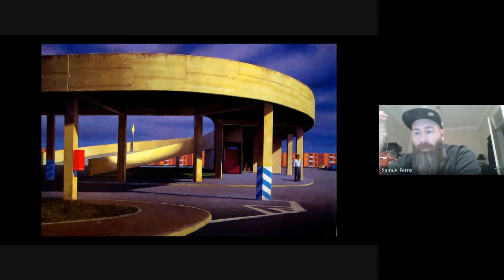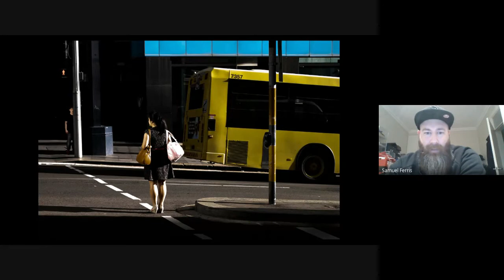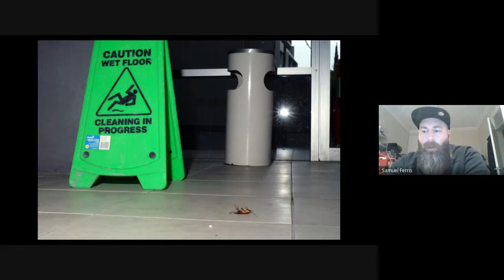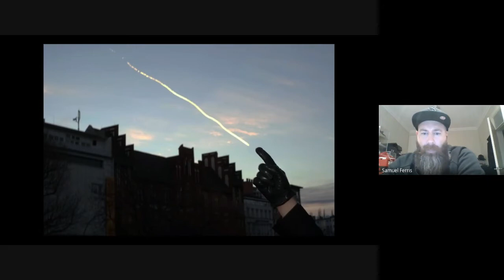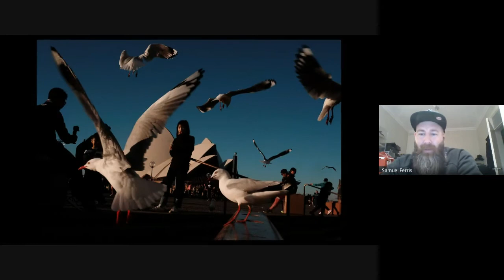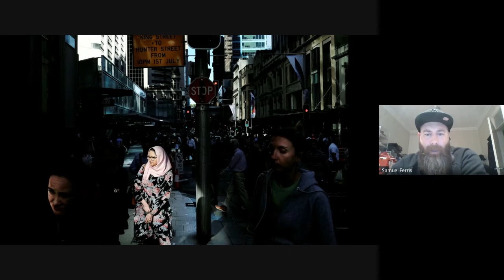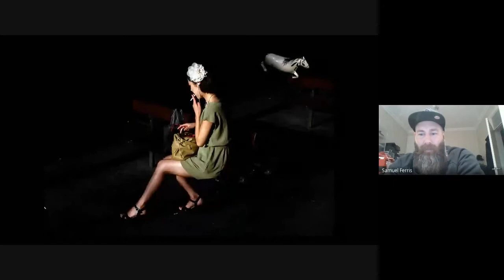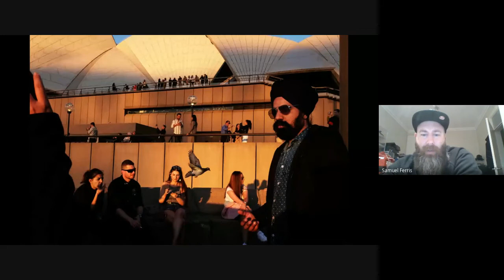AASPI Speaker Series: Sam Ferris